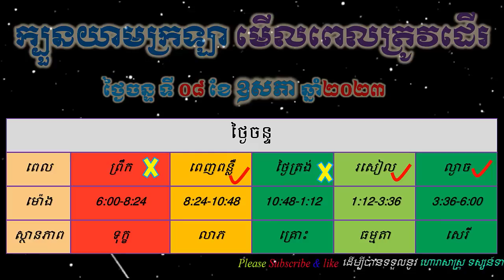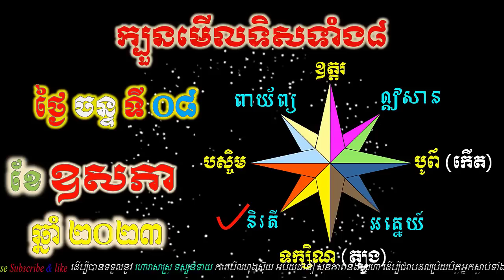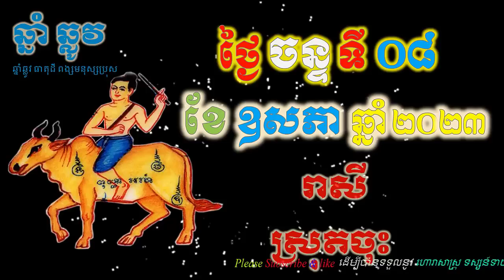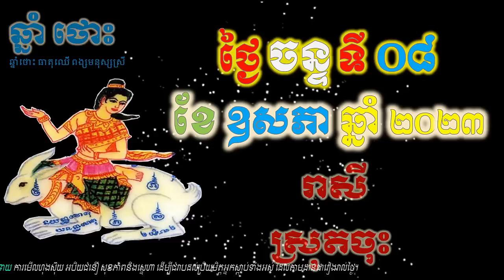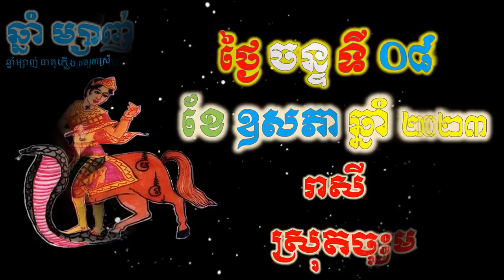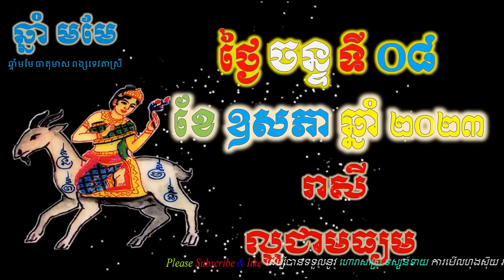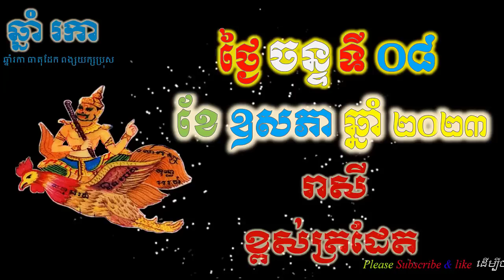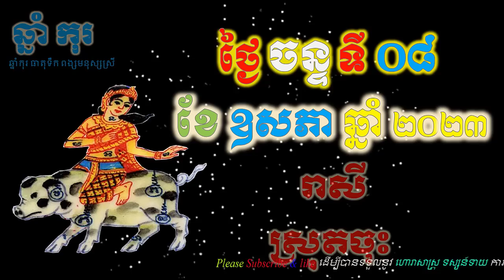ហោរាសាស្រ្តប្រចាំថ្ងៃ,ថ្ងៃចន្ទ ទី០៨ ខែឧសភា ឆ្នាំ២០២៣, horoscope daily 2023 by ep soheng